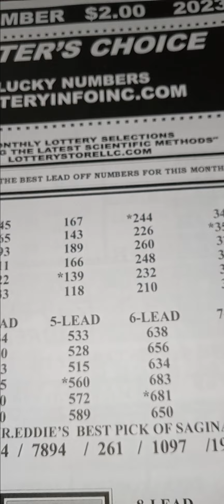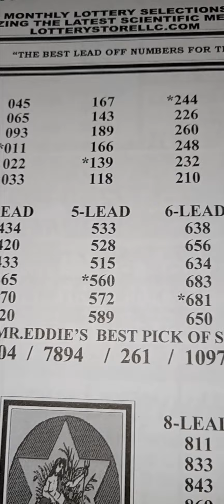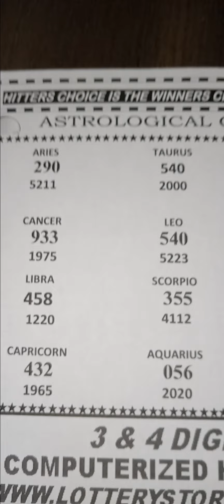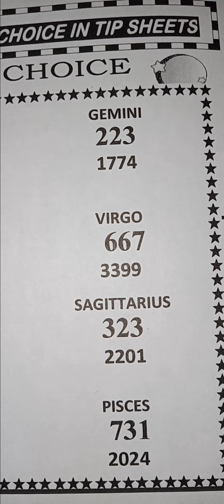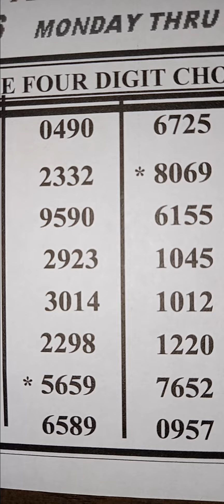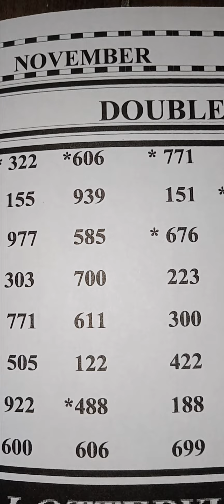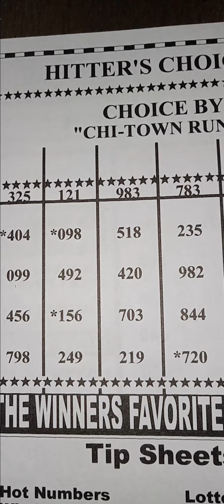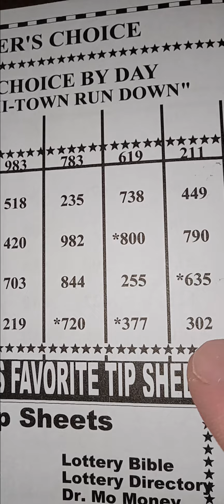🤔🤫Hitters Choice 🤔🤫Lucky Lottery picks for 3&4 digit Lottery players in Nov 2023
Hitters choice Lucky Lottery picks for November 2023 Pick3&4 digit Lottery players!